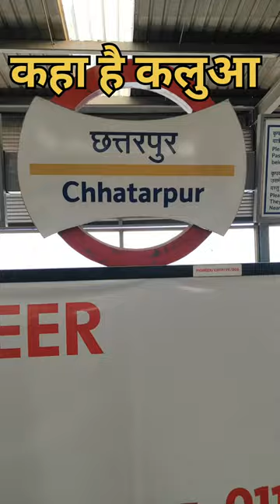कहा है रे कलुआ | दोस्त ने क्या बोल दिया | kaha gaya kalua | dost ne kay bol diya